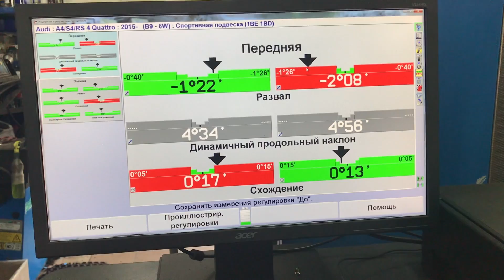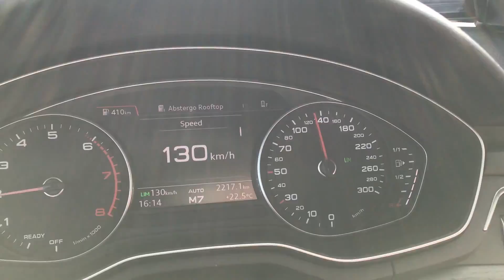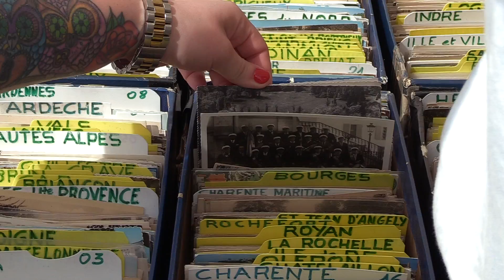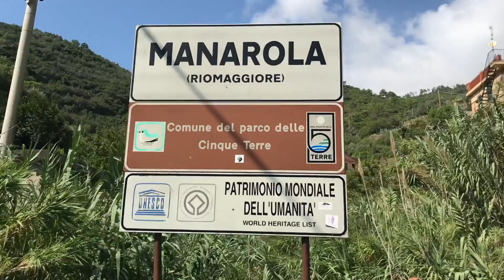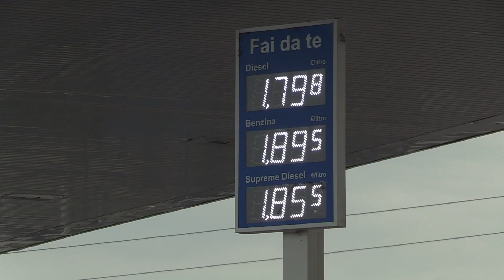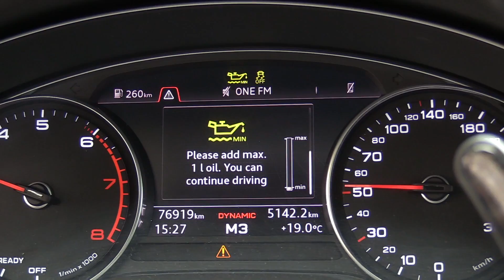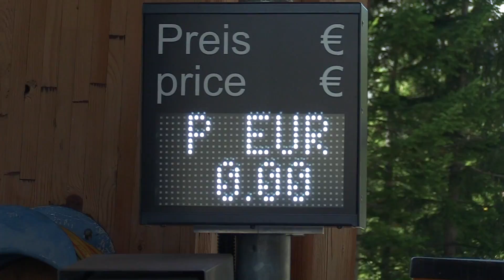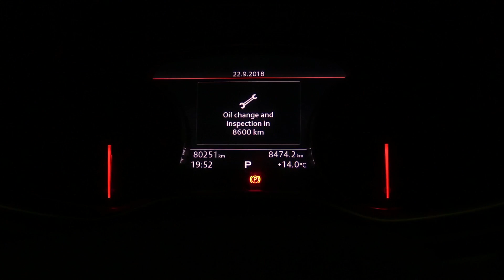Большое Европейское Автомобильное Путешествие 2 / Big European Roadtrip 2 on Audi A4 B9 Allroad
0:09 Трейлер;
1:38 Дисклеймер;
5:40 Питер - Каунас;
15:57 - Карловы Вары;
19:30 Карловы Вары - Ницца;
33:40 5 дней в Ницце;
41:58 Ницца - Специя;
44:24 Вернацца;
50:58 Чинкве Терре: Корнилья, Риомаджоре, Манарола;
57:55 Специя - Специя;
01:01:24 Флоренция;
01:11:35 Специя - Три Пика;
01:21:29 Перевал Стельвио;
01:38:24 Грош(с?)глокнер;
01:51:16 Аллеге - Белосток;
01:58:28 - Белосток-Питер.